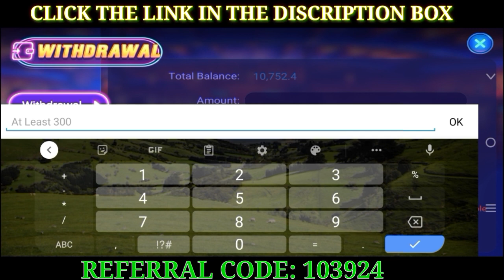GRABE Talaga mamigay si GRABE GAME! SULIT ANG PERA MO! EASY 10K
⭕🔺🔺FOR PARTNERSHIP 🔺🔺⭕
FB 🔹Neil rhain grote
TELEG🔹@neilgrote

gcash money making apps
gcash tips

Paano Kumita online in 2023
Paano kumita na walang puhunan 2023
How to earn money online 2023
How to earn online in gcash 2023
How to earn gcash for free 2023
Paano Kumita na nasa bahay lang 2023
Kumita na nasa bahay lang 2023
Online casino 2023
Top online casino 2023
Top trending application in 2023
Viral online casino 2023
Trending online application in 2023
Money making online in 2023
Make money online in 2023
Make money in online casino 2023
Earn gcash daily 2023
Earn gcash online 2023
Earn gcash at home in 2023
How to play online casino 2023
How to win in online casino 2023
How to earn money fast 2023
Paano mag simulang kumita online 2023
Paano kumita ng libre in 2023
Paano Kumita sa gcash in 2023